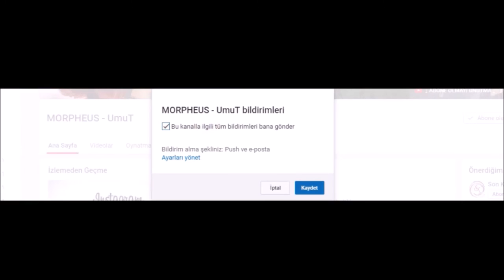OYUN PARKI EŞYALARI ! - Minecraft Komut Tanıtımları - Salıncak,Kaydırak,VB.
MORPHEUS Aİlesi !